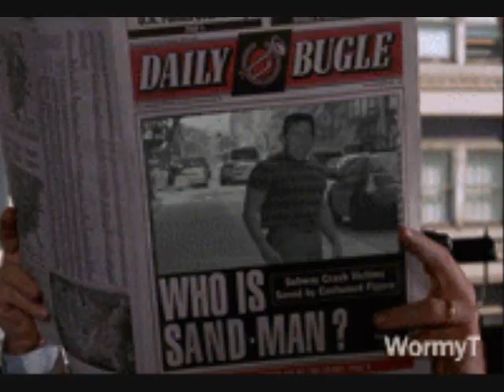Spiderman intro spanish(El sorprendente hombre arana cansion de los 80s)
The amazing spiderman song(80s intro spanish)